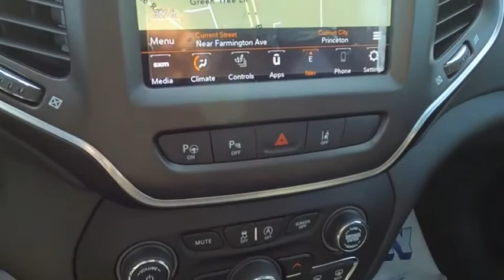2021 Jeep Cherokee Princeton WV 2-211601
2021 Jeep Cherokee Trailhawk

Ramey Motors
127 Frazier Dr

2021 Jeep Cherokee Trailhawk 9-Speed Automatic 3.2L V6  Recent Arrival!